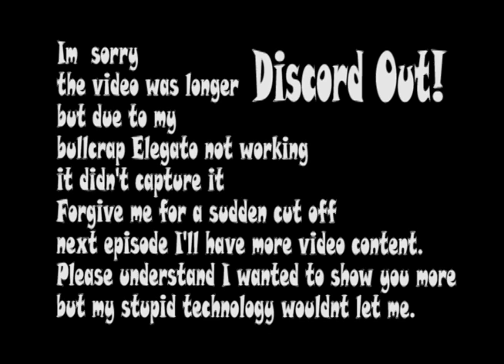Discord Plays: Elder Scrolls V Skyrim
Hello and welcome to another Discord Play Episode. This time we are going to play Skyrim. Excuse me for the footage that is missing from this video. I promise to make a half hour long video next time I play because my Elegato HD is having some problems recording. Thank you for understanding me my fellow Draconequi (plural of Draconequus) and have a nice day!

Song:
EuroBeat Brony - Discord (Instrumental)
Copyright- LayAmyEnvi  (Jul  5, 2012)

Original song:
Super Ponybeat-Discord [The Original!] by Eurobeat Brony
Copyright- Odyssey Eurobeat (Oct 6, 2011)

Google Plus: DiscordXChaos
XBL: DiscordXChaosOG
Skype: Discord-X-Chaos
Roblox: DiscordXChaosOG